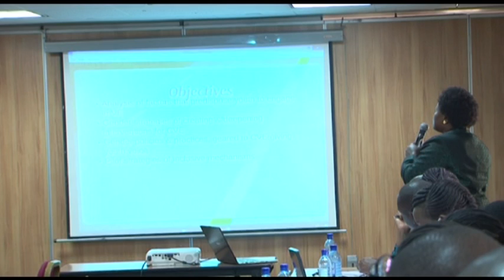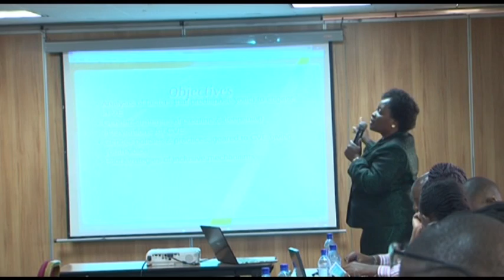PART 3 - - DAY 1 - IDRC-OSSREA P/CVE Project Inception Meeting for Kenya